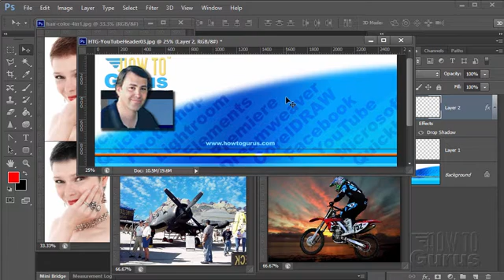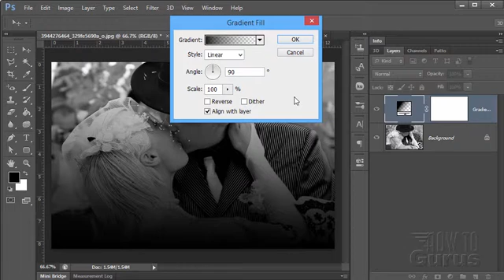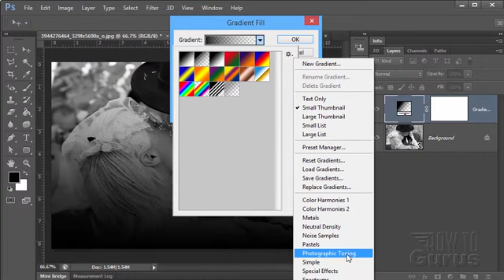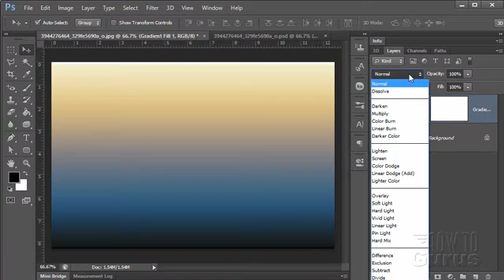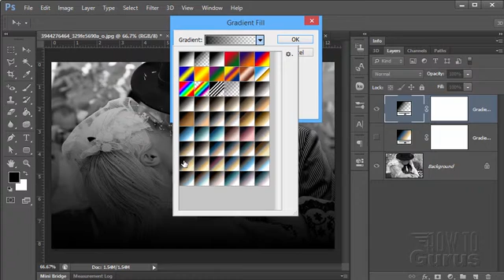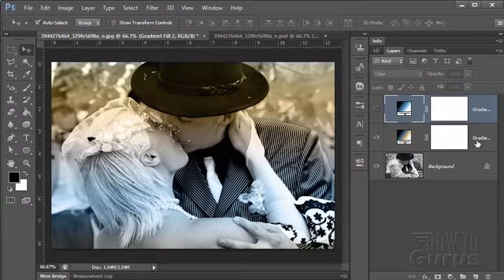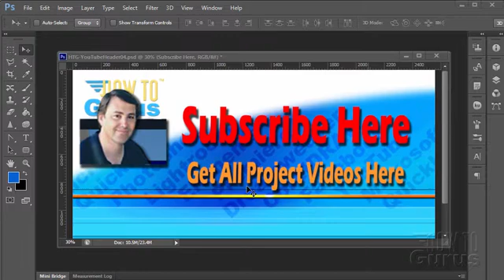How You Can Do a Split Toning Effect in Photoshop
Split Toning Photoshop

I show you how to edit pizzazz to a wedding photo or other black and white photo by creating a split toning effect in Adobe Photoshop. The image used in this project video is available free online. Here is the link if you would like to download the image for your own use.